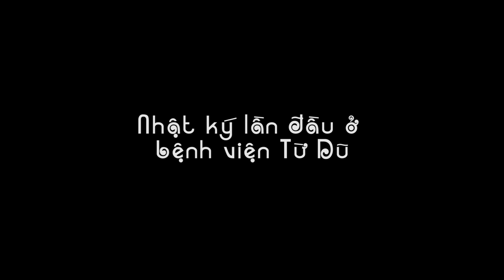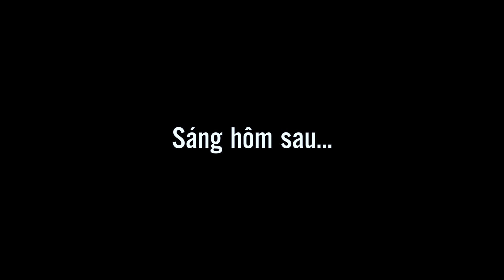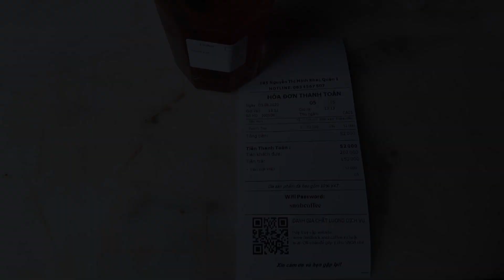Lần đầu ở bệnh viện Từ Dũ | Chi phí như thế nào?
Xin mến chào tất cả các bạn!

Ở video này tôi sẽ kể về việc tôi và gia đình trong lần đầu ở bệnh viện Từ Dũ. Chúng tôi vào khu cấp cứu lúc 20:30 ngày 02/08/20.

Chi phí khu vực phòng chờ theo dõi: 203k/giường/ngày. Phòng có 10 giường.
Khi vào cấp cứu trái tuyến thì bảo hiểm sẽ hỗ trợ khoảng 60%.

Ok. Bây giờ mời các bạn cùng xem video!

☞ Nếu bạn thích video này thì hãy ủng hộ tôi bằng một số cách sau:
 - Chia sẽ video này lên facebook.

☞ Mọi ý kiến đóng góp xin vui lòng để lại comment bên dưới. Cảm ơn các bạn!